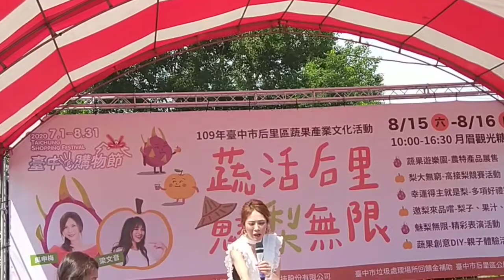2020.08.16 吳申梅-手紙 2020蔬活后里.魅梨無限